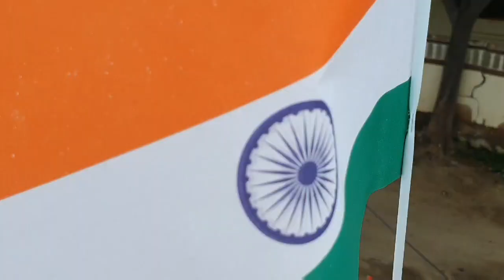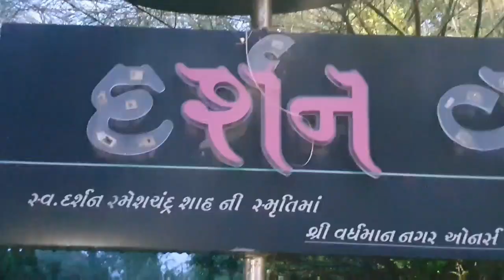रक्षा बंधन हो गई स्टार्ट//Har ghar तिरंगा//nagar bahot jada achha hai